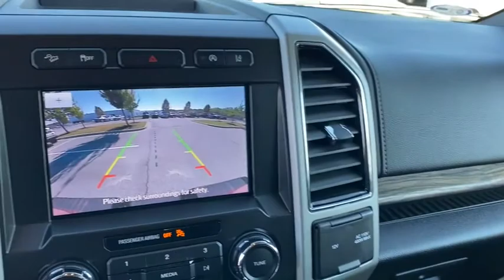2020 Ford F-150 Rogers, Bentonville, Fayetteville, Siloam Springs, AR, Joplin, MO KF00323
Red Used 2020 Ford F-150 available in Bentonville, Arkansas at McLarty Daniel CDJR. Servicing the Rogers, Fayetteville, Siloam Springs, AR, Joplin, MO area.

Bluetooth 4WD 110V/400W Outlet 18 Machined-Aluminum Wheels 4-Wheel Disc Brakes 4x4 FX4 Off-Road Bodyside Decal 7 Speakers ABS brakes Adjustable pedals Air Conditioning Alloy wheels AM/FM radio: SiriusXM AppLink/Apple CarPlay and Android Auto Auto High-beam Headlights Auto-dimming door mirrors Auto-dimming Rear-View mirror Automatic temperature control Brake assist Bumpers: chrome Chrome Angular Step Bars Class IV Trailer Hitch Receiver Delay-off headlights Driver door bin Driver vanity mirror Dual front impact airbags Dual front side impact airbags Electronic Locking w/3.31 Axle Ratio Electronic Stability Control Emergency communication system: SYNC 3 911 Assist Equipment Group 500A Base Exterior parking camera rear: With Dynamic Hitch Assist Front anti-roll bar Front Center Armrest w/Storage Front dual zone A/C Front fog lights Front reading lights Front wheel independent suspension Fully automatic headlights FX4 Off-Road Package Heated door mirrors Heated front seats Hill Descent Control Illuminated entry Leather-Trimmed 40/20/40 Front Seat Low tire pressure warning Memory seat Occupant sensing airbag Off-Road Tuned Front Shock Absorbers Outside temperature display Overhead airbag Overhead console Panic alarm Passenger door bin Passenger vanity mirror Pedal memory Power door mirrors Power driver seat Power passenger seat Power steering Power windows Radio data system Radio: AM/FM Stereo w/6 Speakers Rear reading lights Rear seat center armrest Rear step bumper Rear window defroster Remote keyless entry Security system SiriusXM Radio Speed control Speed-sensing steering Split folding rear seat Steering wheel mounted audio controls SYNC 3 Telescoping steering wheel Tilt steering wheel Tough Bed Spray-In Bedliner Traction control Tray Style Floor Liner Trip computer Turn signal indicator mirrors Variably intermittent wipers Ventilated front seats. CARFAX One-Owner. Clean CARFAX. Recent Arrival!brbr2020 Ford F-150 Red Lariat 4WD 10-Speed Automatic 5.0L V8brbrOdometer is 3020 miles below market average!brbrMcLarty Daniel Chrysler Dodge Jeep Ram 2201 SE Moberly Lane Bentonville Arkansas.